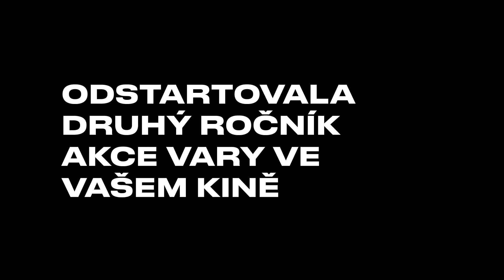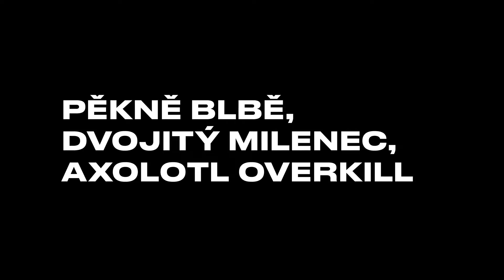KVIFF Distribution | Vary ve vašem kině II - slavnostní zahájení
V úterý 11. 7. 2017 jsme v pražském Světozoru slavnostně odstartovali letošní Vary ve vašem kině. Promítli jsme si komedii Pěkně blbě a celý večer zakončili v příjemném prostředí Café Neustadt. Prostřednictvím plátna s námi chvíli byl i hlavní protagonista filmu a spoluscenárista Kumail Nanjiani, takže celkově povedený večer!